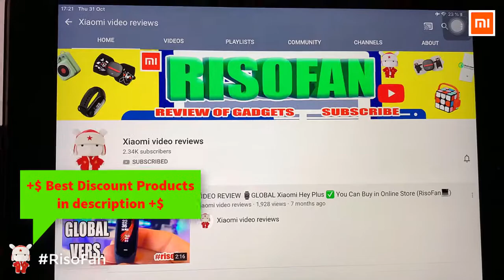REVIEW Xiaomi SHOWSEE Negative Ion Hair Dryer.